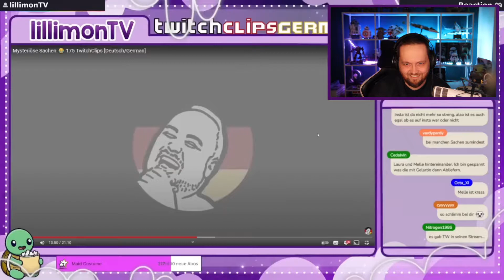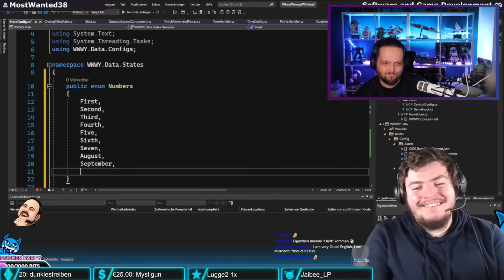React - War das Salz? 😂 010 Clips [Deutsch/German] TwitchClipsGermany 2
Steam: Rettungsdackel1
PSN: Rettungsdackel81
Xbox-Live: Rettungsdackel
Uplay ID: RettungsdackelD
Mein Gaming-PC: Battlebox AMd Ryzen 9 5900x - GTX 3070ti